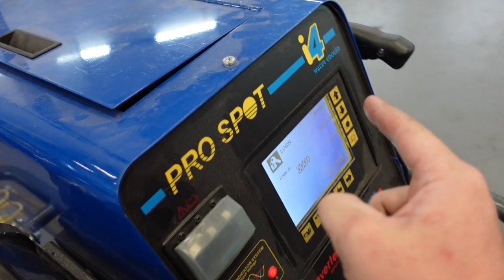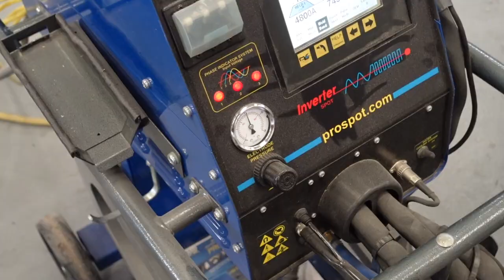Un-crashing my S14 Silvia! (results shocked me!)